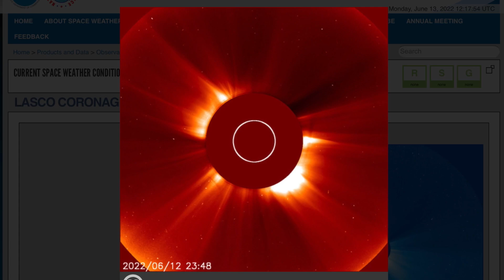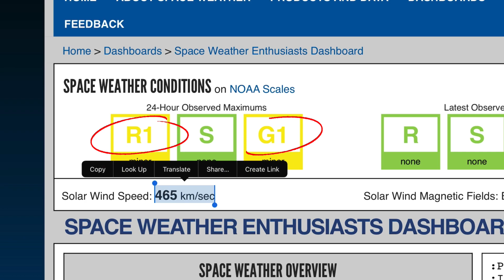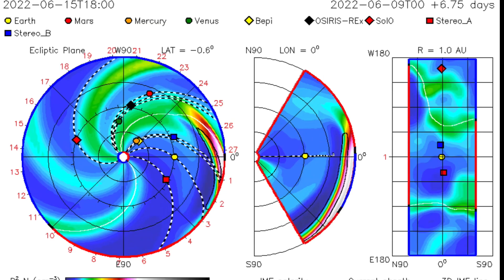M Class SOLAR FLARE / Long Duration Influx June 13 2022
June 13 2022